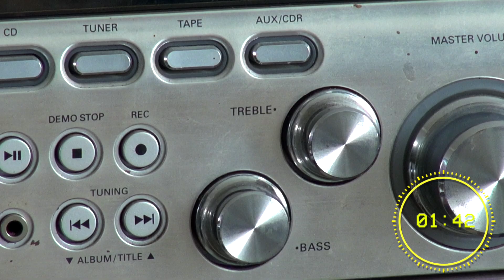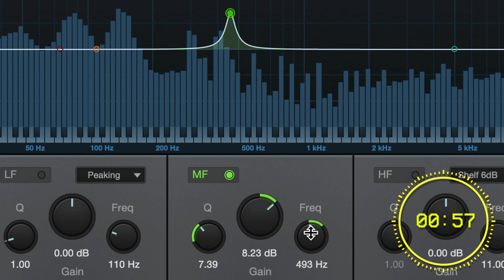2 MIN POUR... comprendre l'EQ !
Los Teignos n'a que deux minutes pour vous expliquer ce qu'est un égaliseur et les différentes sortes d'EQ qui existent. Alors il va pas traîner !